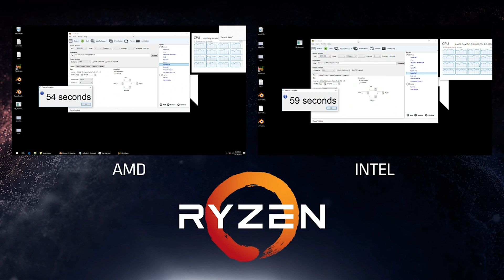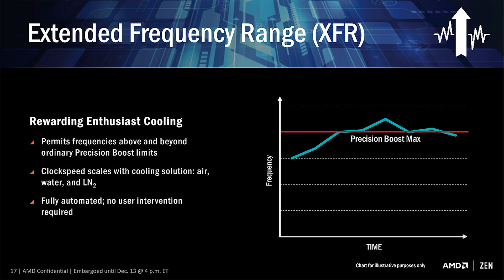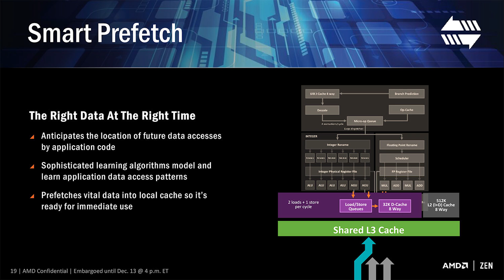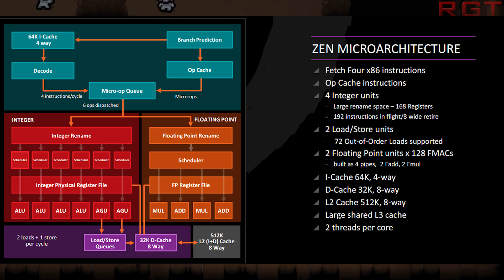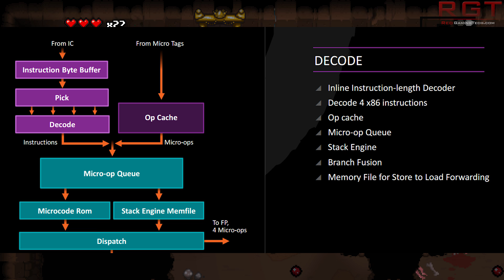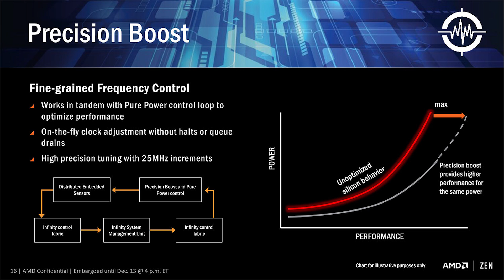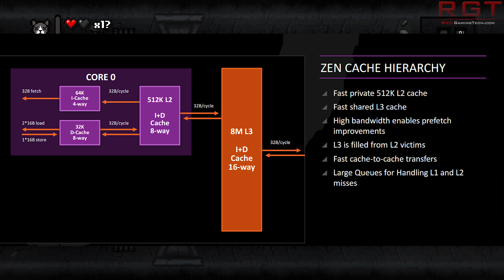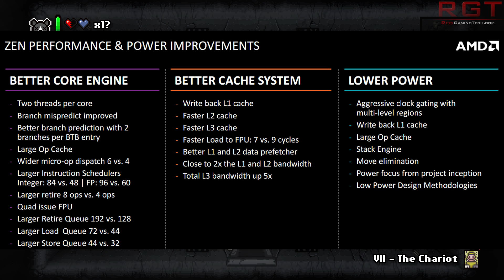Ryzen 8 Core Pricing Leaks & Die Size Revealed